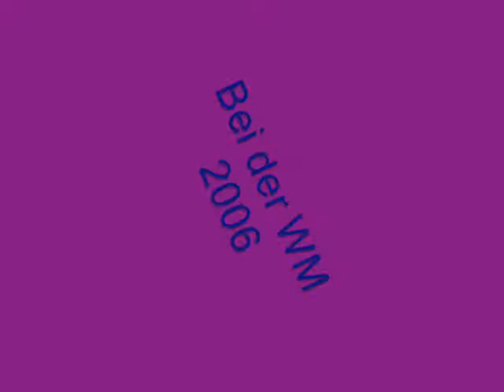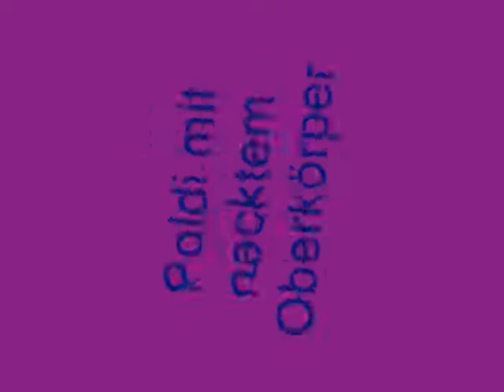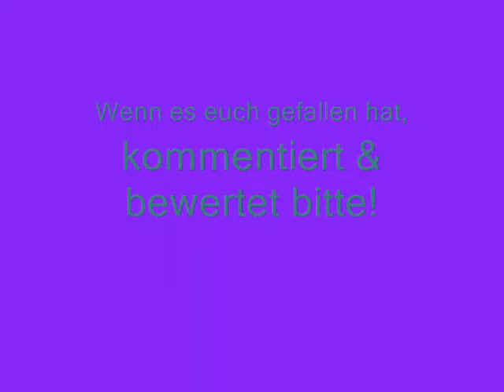Fanvideo Lukas Podolski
Fanvideo für Lukas Podolski